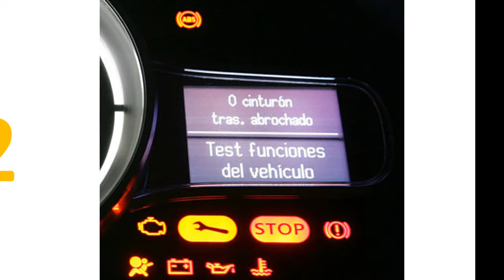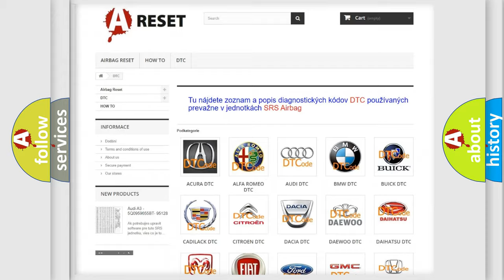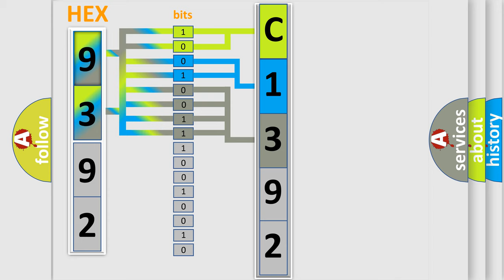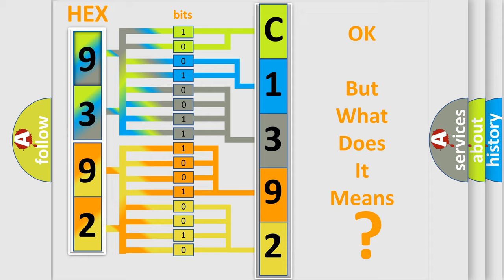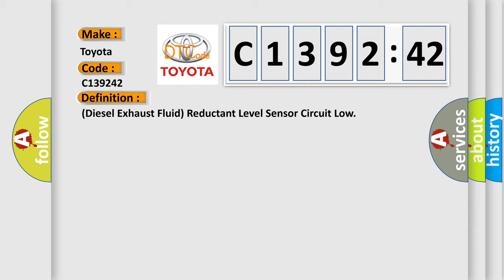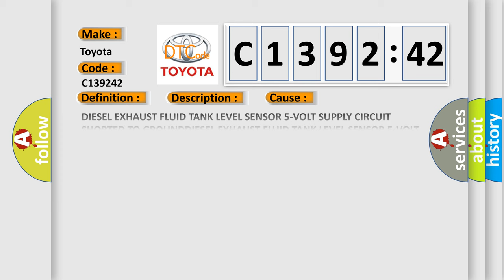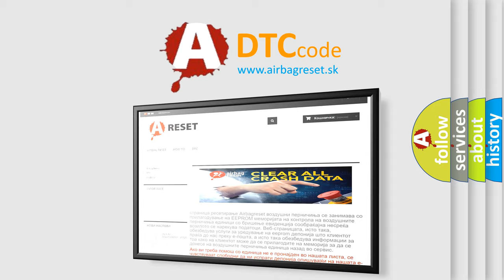DTC Toyota C1392-42 Short Explanation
Contents:
0:21 Basic DTC analysis according to OBD2 protocol standard.
1:48 Insight into programming
2:58 A diagnostically understandable description of the Diagnostic Trouble Code
3:05 Basic error definition

Make:
Toyota
Code:
C1392 42
Definition:
(Diesel Exhaust Fluid) Reductant Level Sensor Circuit Low
Description:
The Diesel Exhaust Fluid (DEF) Tank Level Sensor and Diesel Exhaust Fluid (DEF) Tank Temperature Sensor are to measure the level and temperature of the fluid inside the DEF Tank. Though integrated with the DEF Supply Pump the level sensor and the temperature sensor operate independently. The temperature sensor operates as a typical two wire 5-Volt sensor. The level sensor operates as a typical three wire 5-Volt sensor. The DEF Tank Temperature Sensor is a negative temperature coefficient sensor. The sensors are not sold separately and must be replaced with the DEF Supply Pump assembly. The DEF Dosing Control Unit monitors these inputs and reports them to the Powertrain Control Module (PCM). The PCM will illuminate the MIL lamp after this diagnostic runs and fails for two consecutive trips. The PCM will turn off the MIL lamp immediately after the diagnostic runs and passes. Engine torque will be reduced if the engine is operated for an extended period of time with this fault active.